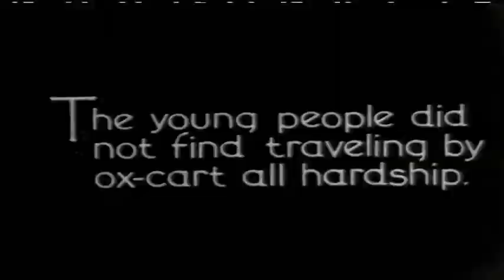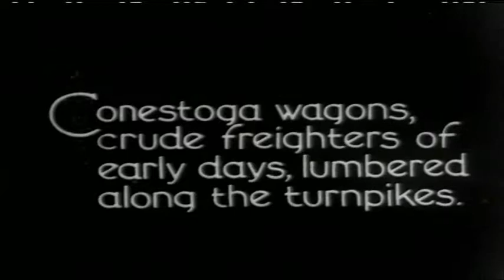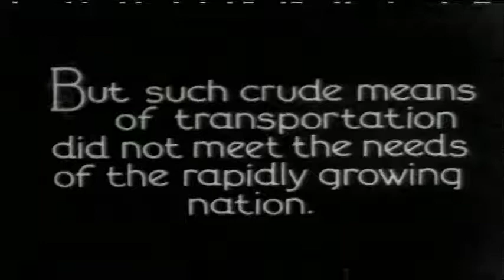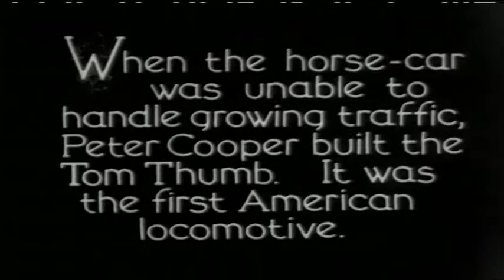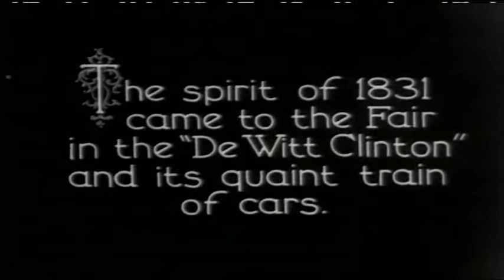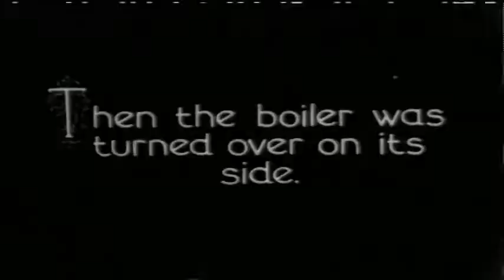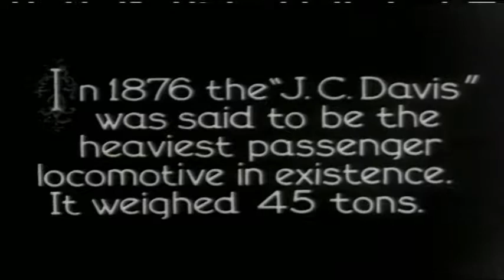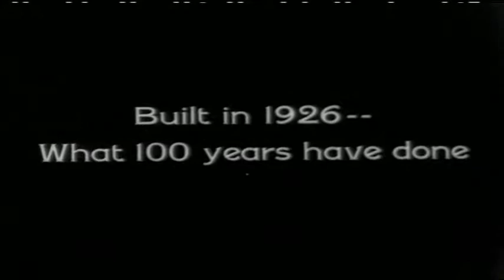One Hundred Years of Railroad Development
Eastman Kodak Company 1926